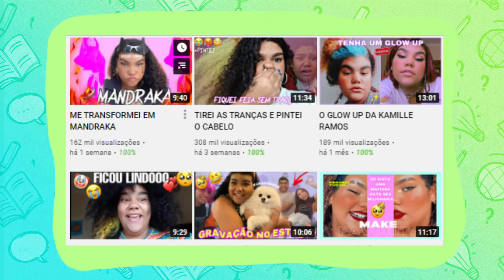"Eu tinha medo de matar aula!" | Lista de Chamada com Kamille Ramos e Professor Noslen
Fala, pessoas! Mais um Lista de Chamada está no ar, e o episódio de hoje está muito legal: pela primeira vez, entrevistamos alguém que acabou de terminar os estudos e, assim como muitos de vocês, também sobreviveu a um ano inteiro de ensino remoto devido à pandemia.
Kamille Ramos esbanjou simpatia e falou um pouco sobre como conciliava, até o ano passado, a vida de estudante com a de youtuber. Aliás, quem aqui adivinha de qual matéria ela mais gostava na escola, hein?!? Confiram o vídeo para saber!

Produção: Play9